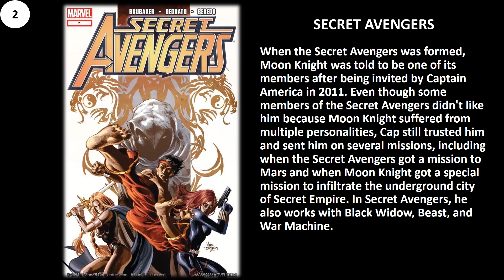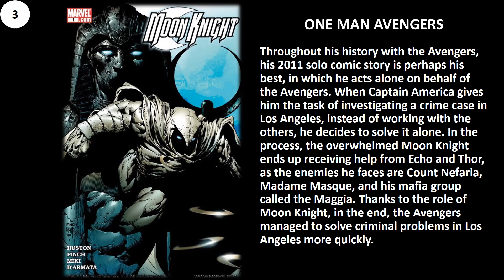THE STORY OF MOON KNIGHT WITH THE AVENGERS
Thanks!!